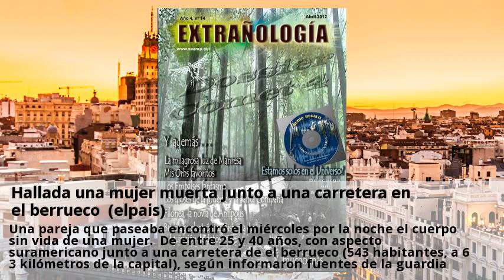Hallada una mujer muerta junto a una carretera en el berrueco (elpais)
Una pareja que paseaba encontró el miércoles por la noche el cuerpo sin vida de una mujer. De entre 25 y 40 años, con aspecto suramericano junto a una carretera de el berrueco (543 habitantes, a 63 kilómetros de la capital), según informaron fuentes de la guardia civil. Los agentes están a la espera del resultado de la autopsia, que anoche aún estaba por realizar. El hallazgo se produjo a la altura del kilómetro 1 de la carretera m-127 (autovía de burgos, a-1-el berrueco) a primera hora de la noche. La mujer, que tenía la parte superior del torso desnudo, llevaba el pelo rubio teñido y era de complexión gruesa y de estatura media. El juez ordenó el traslado del cadáver de la mujer al tanatorio de colmenar viejo. Los agentes de homicidios de la comandancia de madrid se encargan de investigar el caso.